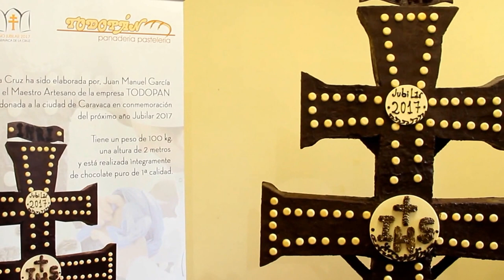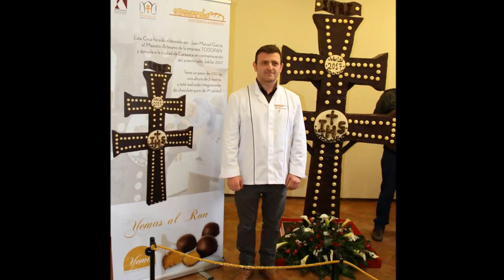2016_03 zAkAtYn Todopán donan al Museo de la Fiesta una réplica de la Cruz de Caravaca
by zAkAtYn | Con motivo de la próxima celebración del Año Jubilar 2017, los maestros artesanos de la empresa caravaqueña "Todopán" donan al Museo de la Fiesta una réplica de la Cruz de Caravaca, de dos metros de altura, elaborada con chocolate. Durante el acto se realizará una degustación del producto "Yemas de Caravaca al ron". Caravaca de la Cruz, Comarca de El Noroeste de la Región de Murcia, España jueves día 10 de Marzo de 2016.